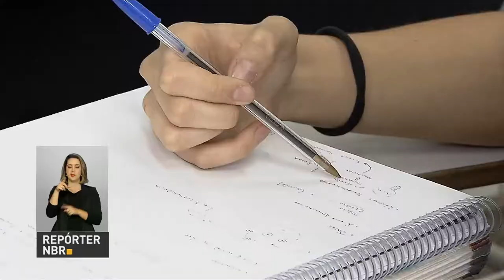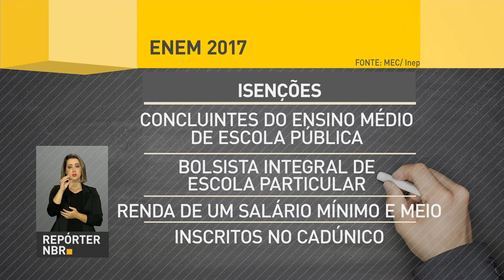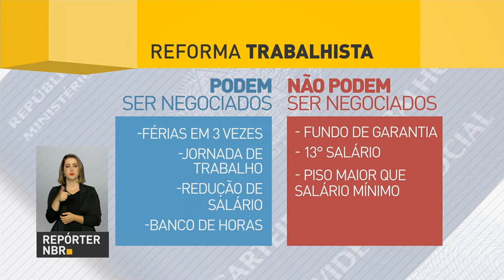Mais duas universidades de Portugal passam aceitar nota do Enem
REPÓRTER NBR 17H - 12.04.17: Resultados do Enem passar a ser aceitos em mais duas universidades portuguesas: a Universidade Lusófona de Humanidades e Tecnologias e o Instituto Politécnico de Setúbal. Até o momento, 22 instituições de Portugal utilizam o Enem como instrumento de avaliação de candidatos. Inscrições para o exame começam no dia 8 de maio. Veja também: relator da reforma trabalhista apresenta documento final à Comissão que analisa a proposta no Congresso.